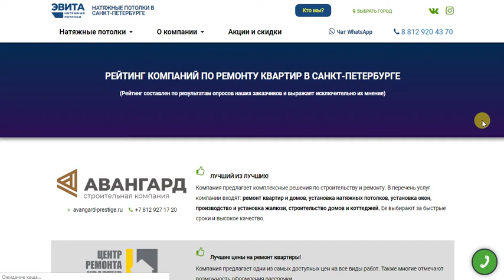Рейтинг компаний по ремонту квартир в Санкт-Петербурге